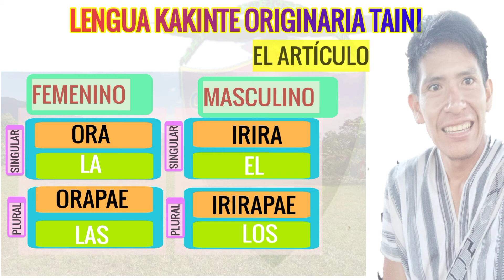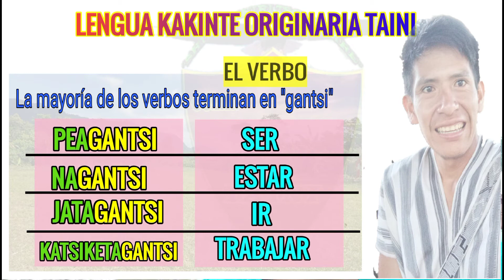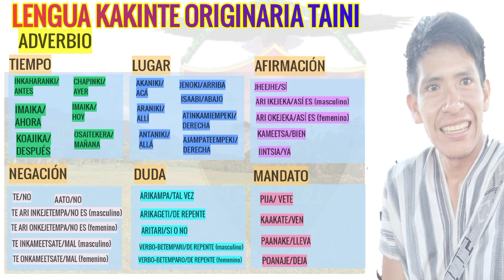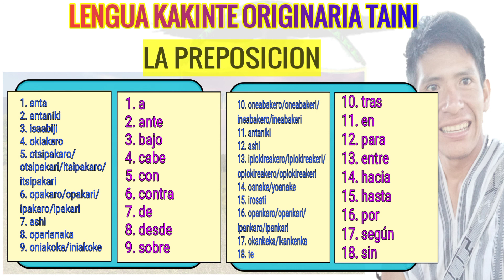LEKORITAI ||| PARTE 4 **ADJETIVO, ARTÍCULO, PRONOMBRE, VERBO, ADVERBIO, CONJUNCIÓN Y PREPOSICIÓN.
LEKORITAI ||| PARTE 3 **adjetivo, ARTÍCULO, PRONOMBRE, VERBO, ADVERBIO, CONJUNCIÓN Y PREPOSICIÓN.